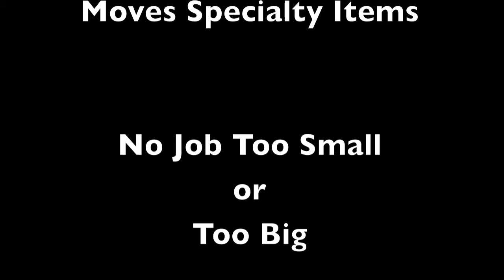Clawfoot Tub Move